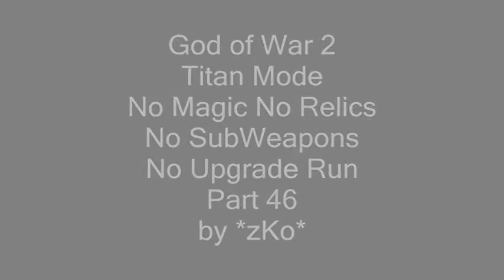God of War II - Titan Mode PAIN+ Performance - Part 46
God of War 2 Titan Mode PAIN+ Performance Part 46